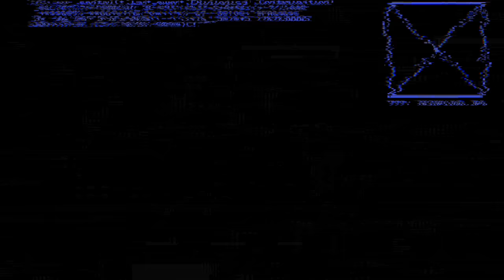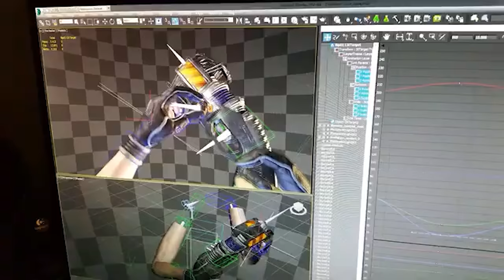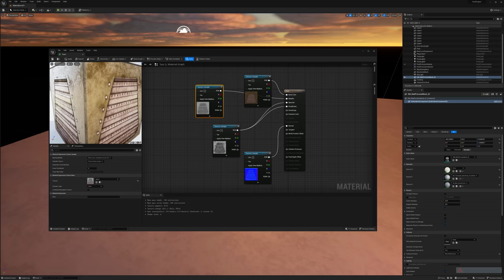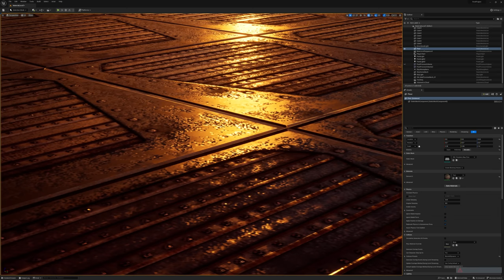DF Retro EX - System Shock Remake - Digital Foundry Tech Review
Nightdive Studios produces some of its most ambitious work yet as it finally delivers its long-awaited remake of the classic immersive sim, System Shock. In this DF Retro EX episode, John goes into depth on what made the original game such a classic, how the remake modernises the game and how well it performs.

00:00 - Introduction
01:40 - A Brief History of Shock
04:54 - The Visuals of System Shock
13:31 - Performance Testing
18:39 - The Audio of System Shock
22:25 - Interface and Gameplay Discussion